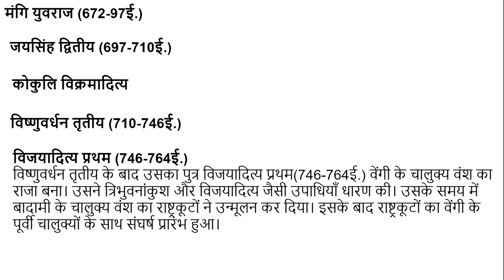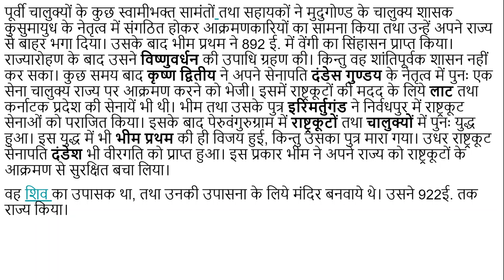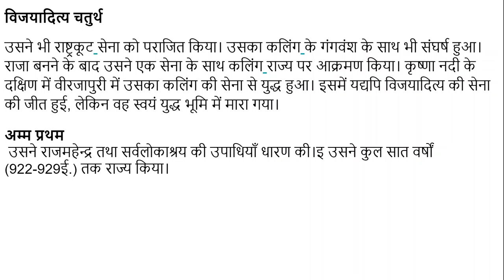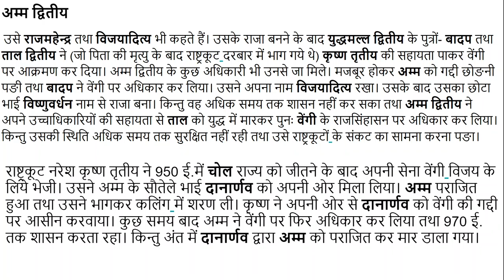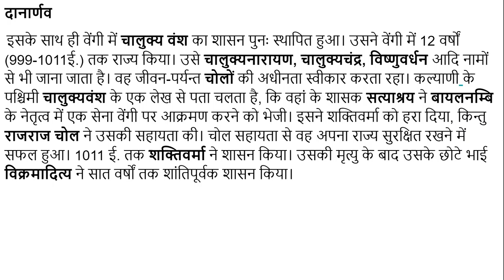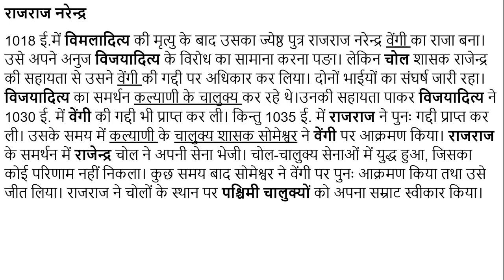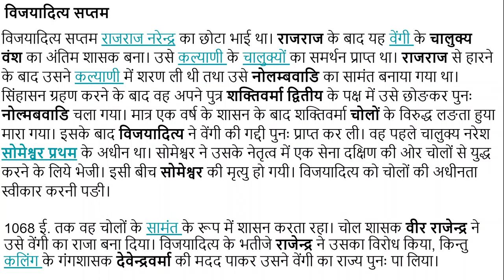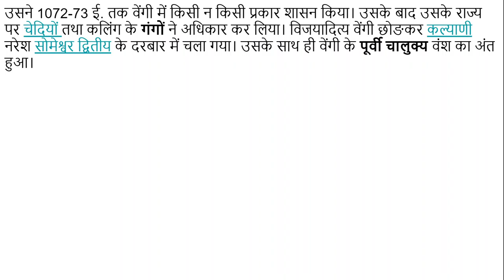वेंगी के चालुक्यों का इतिहास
चालुक्य राजवंश के बारे में अन्य महत्त्वपूर्ण जानकारी निम्नलिखित है-